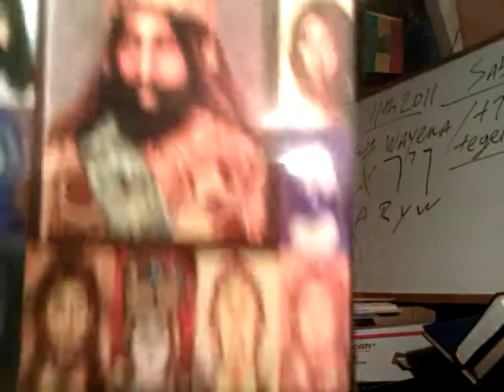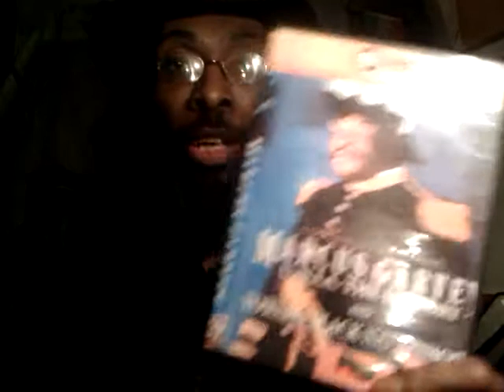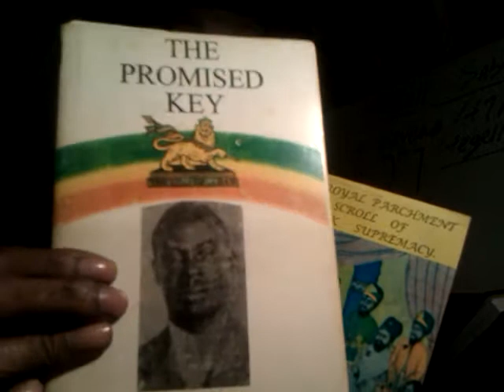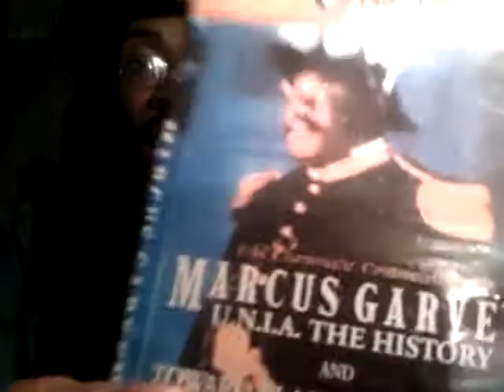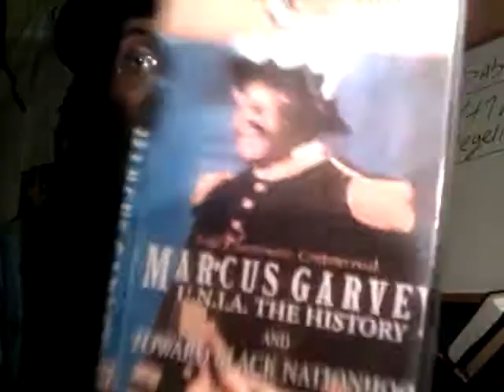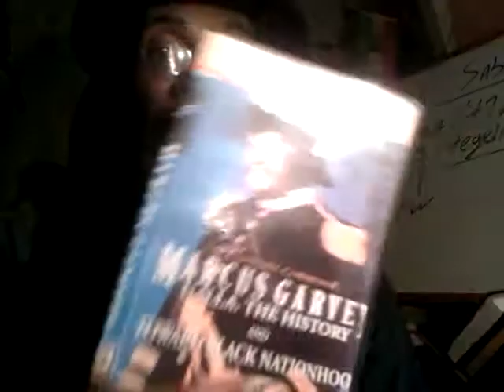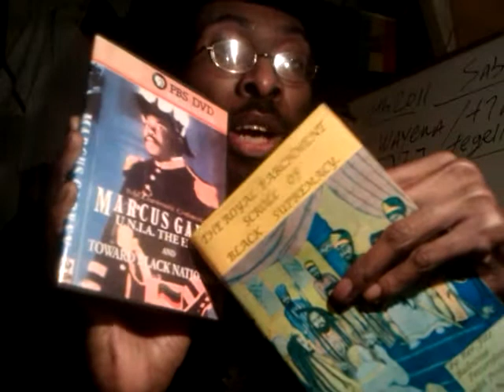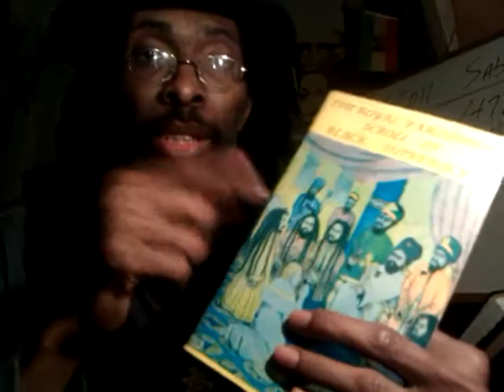Pt2 Royal Parchment Scroll of BLACK SUPREMACY; Chapter 17 RASTAFARI & MARCUS GARVEY